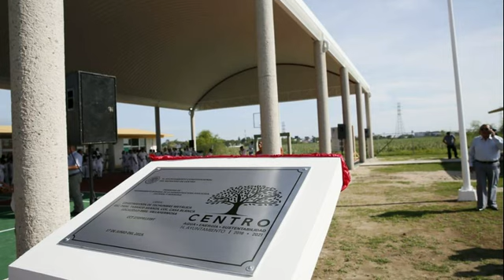Inaugura Evaristo Hernández cancha y techumbre en Primaria de Casa Blanca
Villahermosa, Tabasco, a 17 de junio de 2019.

En el homenaje de este lunes, el alcalde Evaristo Hernández Cruz, junto a padres de familia, estudiantes y autoridades de la Secretaría de Educación, inauguró esta mañana la cancha de usos múltiples y la techumbre metálica de la escuela primaria “Tabasco Avanza”, de la colonia Casa Blanca 1ª sección, en beneficio de cientos de estudiantes.

A dos meses de la petición expuesta por el director del plantel, Carlos Raúl Andrade Sánchez, personal administrativo, docentes, alumnado y paterfamilias, el edil de Centro reconoció la persistente gestión que ejercieron los interesados de esta primaria con 45 años de antigüedad y con gusto develó la placa conmemorativa que le aplaudieron con espontaneidad.

“Esta escuela es preciosa y con este techado que estamos inaugurando se está complementando. Hicimos un verdadero esfuerzo para que tuvieran una obra tan agradable, bonita y digna de quienes estudian aquí, de maestros, maestras y sobre todo de los niños. Felicidades a todos por este techado tan precioso que están estrenando a partir de hoy”, expresó el primer regidor, durante esta última celebración de homenaje, a dos semanas de que concluyan las clases.

En la explicación técnica, Adolfo Ferrer Aguilar, director de Obras municipal, indicó que la techumbre posee de una dimensión de 25 metros de largo por 16 metros de ancho que hacen un total de 400 metros cuadrados; consta de 12 columnas de concreto de 40 centímetros de diámetro y 5 metros de altura con una estructura autosoportable y dos tapones.

Detalló que esta clase de techumbre ya no requiere mantenimiento como otras que fueron edificadas con estructura de acero y tiene capacidad para soportar vientos de hasta de 140 kilómetros por hora por la cimentación calculada para soportar esos aires.

También se colocaron porterías y tableros para activarse en las disciplinas de futbol, basquetbol, voleibol o cualquier evento que quieran realizar; cuenta con seis luminarias tipo LED y contactos eléctricos en cada una de las columnas para conectar cualquier aparato electrónico, con un costo de inversión de 1 millón 700 mil pesos.

A nombre de sus compañeros, la alumna Marina Ortega Cáceres, del sexto grado “B”, agradeció al edil de Centro su disposición: “Gracias a usted ya no volveremos a sufrir por los rayos intensos del sol, de ahora en adelante podremos tomar nuestras clases de educación física bajo esta techumbre. Es muy importante para nosotros que usted tenga esa sensibilidad para con la niñez tabasqueña, por eso estamos muy agradecidos y queremos que se lleve en su mente grabado que en la ‘Tabasco Avanza’, es una casa para usted”.

En su intervención, Andrade Sánchez, admitió que este es un gran día para la primaria: “hoy se ha consumado una petición que durante tantos años se ha hecho, esta magna obra, esta escuela tiene más de 45 años de fundada y hasta hoy vemos este logro tan importante, toda la comunidad está agradecida por este gesto del presidente municipal, Evaristo Hernández cruz”.

El día hoy me toca reconocer al alcalde y a todos sus colaboradores el haber realizado esta obra. Queda en el recuerdo de todos nosotros como un hombre benevolente, trabajador y responsable como presidente municipal. Y repito, esto no es una adulación, es un reconocimiento”, reiteró el director.

Santana Magaña Izquierdo, subsecretario de Educación, por su parte, saludó con gusto y cariño fraterno al gobernante de Centro, a los directivos, padres de familia, pero fundamentalmente a niños y niñas que entusiastamente recibían esta obra “que como todas las obras que realiza Evaristo Hernández, es para siempre; no es nada más para cumplir por el momento, es para permanecer y así son las obras que realiza, remarcó.

“Gracias por darle a la educación este apoyo que será recordado por siempre por todos, aun cuando ya sean ciudadanos o padres de familia, seguramente vendrán y dirán: esta cancha nos las construyó Evaristo Hernández”, asentó el funcionario estatal.